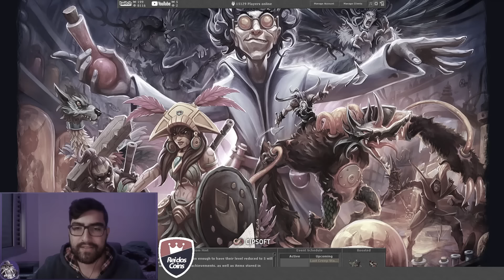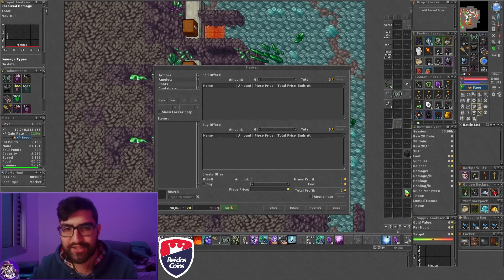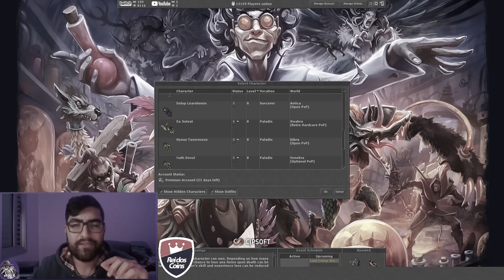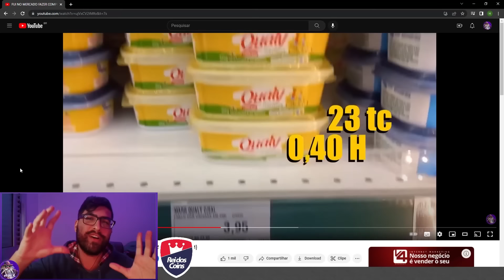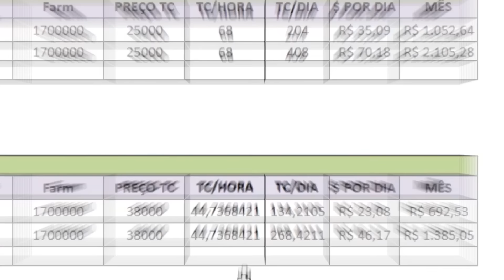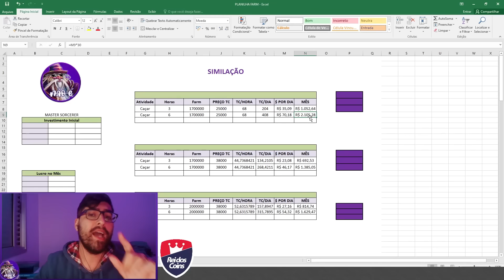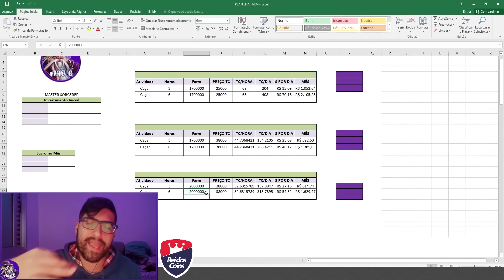O QUE MUDOU EM VIVER DE TIBIA EM 2 ANOS ??